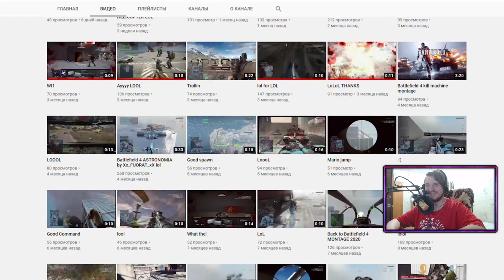РЕАКЦИЯ НА gamewadafaq | Лютые приколы в играх | WDF 204 | ГИМНАСТОЗАВР